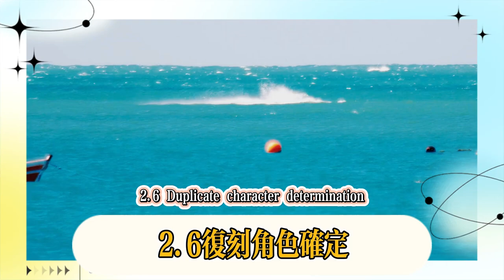2.6-2.7卡池復刻角色曝光，擊破專輔登場，流螢再次起飛！ 2.6復刻角色確定，黃泉、砂金插隊，流螢延期！ 2.7卡池曝光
2.6-2.7 card pool reprint characters revealed, Defeating Special Support debuts, Firefly takes off again! 2.6 reprint characters confirmed, Huangquan and Shajin join the queue, Firefly postponed! 2.7 card pool revealed